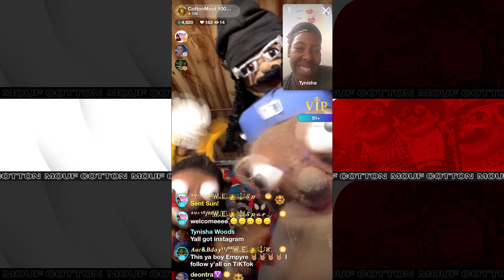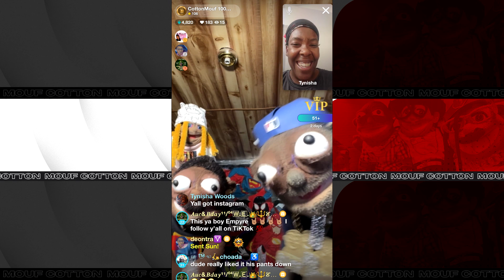She Got The Deal!! We signed our first entertainer! | Cotton Mouf